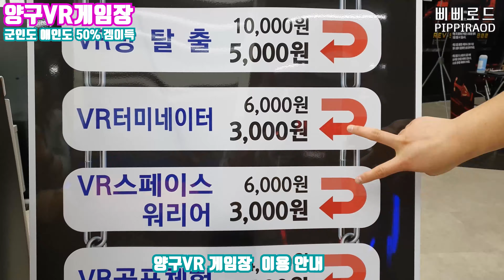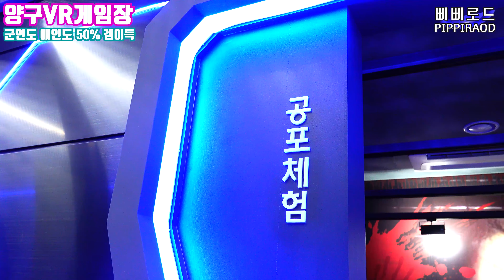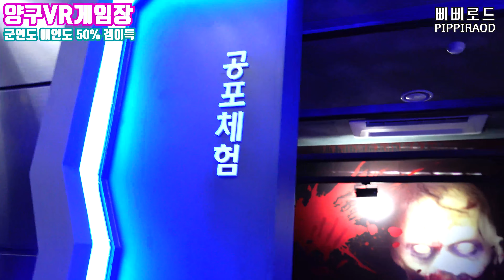가상세계에 입장하실래요? "양구 VR게임장"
군인은 물론 곰신 애인도 50% 이거슨 할인각
양구가볼만한곳 양구VR게임장
군인 아저씨를 위해 준비했습니다.
휴가 나와서 양구터미널에서 시간을 보내야 한다면
곰신 애인과 양구에서 재미있게 놀고 싶다면
양구 군민은 물론 군인과 군인 애인도 50%할인받고
놀수 있는 양구vr게임장으로 놀러오세요~

양구VR게임장
양구열린문화쉼터 1층, 2층
강원 양구군 양구읍 중앙길 43-15

1월 1일과 설날 및 추석 당일, 매주 월요일 휴무
월요일이 공휴일인 경우 정상운영
평일에는 낮 12시부터 밤 8시까지, 주말과 공휴일에는 오전 10시부터 밤 8시까지 운영

이용요금
 파티룸이 4인 기준 2만 원  - 50%할인 1만원
 방 탈출 게임방은 2인 기준 1만 원  - 50%할인 5천원
공포 체험 이하 1인 기준  4000원  - 50%할인 2천원
서바이벌 멀티플레이 게임 6000원  - 50%할인 3천원
리듬액션 아케이드 2000원   -50%할인 1천원
시뮬레이터 4000원,   -50%할인 2천원